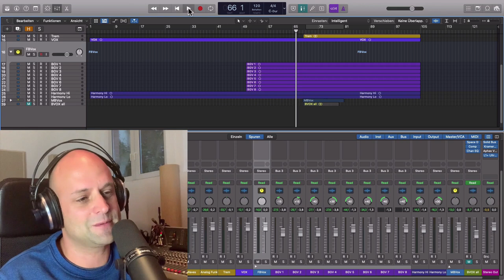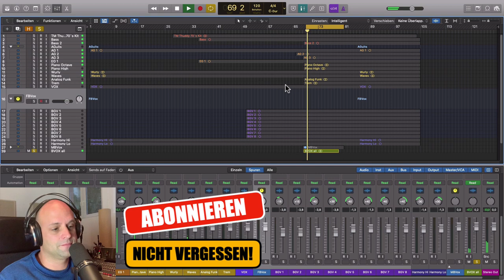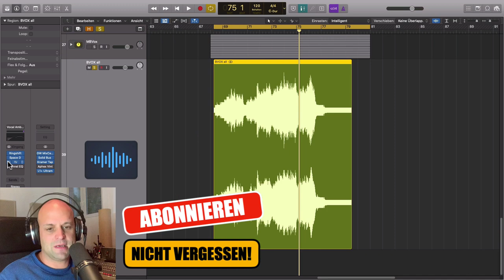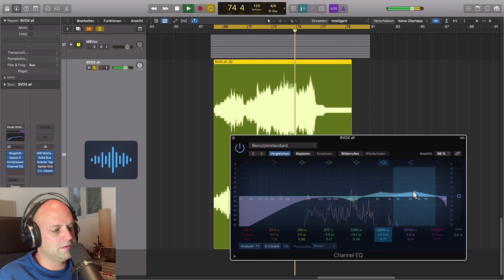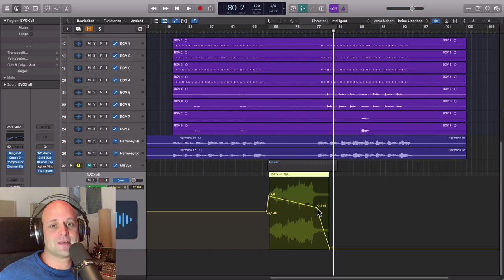Vocals abmischen || Der Fake Reverse Hall Trick 🔥 || Stimme mischen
Möchtest du große Vocals abmischen? Mit dem "falschen" Reverse Hall Trick kannst du deine Zuhörer beim Stimme mischen auf jeden Fall beeindrucken. Ich zeige dir in diesem Tutorial, wie du aus deinen Backing Vocals einen aufsteigenden Flächensound erzeugst, der garantiert für Spannung in deinem Song sorgt!